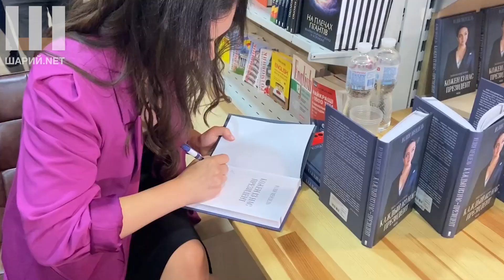Чем пахнет Зеленский и шпана на Майдане. Автограф-сессия Юлии Мендель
Читайте нас на сайте Юлия Мендель провела автограф-сессию в рамках продвижения своей книги "Каждый из нас - президент".

Она рассказала, чем "пахнет" президент Владимир Зеленский, о своем видении событий на Майдане, свободе слова и отношении к журналистам.